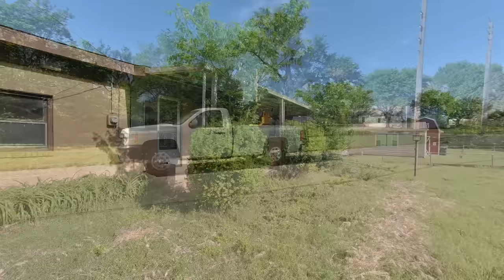His lawn hasn't looked this good SINCE HE MOVED IN